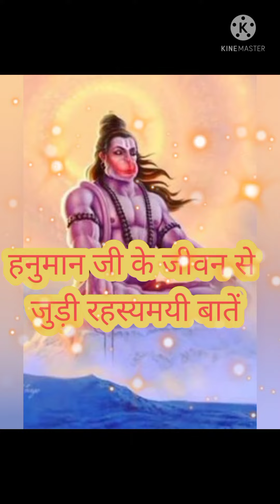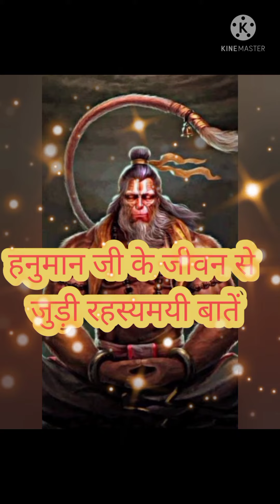क्या आप हनुमान जी के जीवन से जुड़ी रहस्यमयी बातों को जानते हैं?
नंदी कितने शक्तिशाली हैं | नंदी कैसे बने भगवान शिव की सवारी | Lord Shiva Powerful Vahan Nandi Story Kaun hain nandi , kya hai nandi ki kahani , kaise bhagwan shiv ne ki nandi ki sawari, kaise shiv ke vahan bane nandi, nandi ka vivah kisse hua how Nandi became Lord Shiva Vehicle
mahabharat,mahabharat episode,new mahabharat,br  mahabharat,mahabharat star plus episodes,mahabharat hindi,mahabharat star plus full episodes,mahabharat all episode,,mahabharat katha,mahabharat tv series,mahabharata online,karna mahabharat,mahabharat in hindi video,mahabharat on star plusramayan,valmiki ramayana,ramayana story,the ramayana,ramayana book,story of ramayana,ramayana in hindi,ramayana summary,ramayana story in hindi,ramayan online,ramayana by valmiki,sita ramayana,ramayanam story,ramayana characters,valmiki ramayana in hindi,the story of ramayana,ramayana for kids,ram and sita,ramayana online full story  computer | songs hindi maa tujhe salaam maa songs hindiPanchmukhi Hanuman Story - हनुमान जी के पंचमुखी स्वरुप की कथाहनुमान जी के वानर मुख का रहस्य - Secret of Lord Hanuman Monkey Faceहनुमान जी के पांच सगे भाईयों के नाम जानते हैं आप,नहीं तो आइए हम बताते हैंBattle between Ravana and Lord Hanuman - रावण के मूर्छित होने पर क्यों रोने लगे थे हनुमान जी ?कलयुग में हनुमान जी इन 5 जगहों पर हमेशा उपस्थित रहते हैंहनुमान जी के विवाह का रहस्य hanuman marriage storyहनुमान जी के विवाह का रहस्य Secrets of Hanuman Chalisa 40 Poetic Verses? - हनुमान चालीसा में चालीस चौपाइयां ही क्यों होती हैं? हनुमान जी का विवाह , कौन है हनुमान जी की पत्नी और पुत्र जानने की लिए देखे हनुमान जी और शनि देव के बिच कया रिशता है,जाने गुप्त रहस्य क्या सूर्य हनुमान जी के मुख में समा गया था हनुमान जी का हुआ था विवाह, जानिए कौन हैं बजरंग बली की पत्नी Hindi  Self Motivation HINDI Power of Focus for Students अकबर बीरबल The Power of the Tongue ब्रह्मा जी की पूजा क्यों नहीं होती What is Exact Age of Lord Brahma? | Vedic Cosmology Why Hindus don't worship BRAHMA BRAHMA Hindu Mythology Vishnu ,Brahma and Mahesh Why Lord Shiva Cut off Fifth head of Brahma? | Brahma Puran how lord brahma, lord vishnu and lord shiva was born Brahma's 5th Head Brahma Chalisa REAL Reason WHY Lord BRAHMA is Not WORSHIPPED Hindu Mythology रावण ने मरते समय लक्ष्मण से क्या कहा था | What Ravan told Lakshman during his death
radhakrishn chaitanyamahaprabhu gaurleela shrikrishnachaitanya gaurnitai missmuser Radhakrishna Radhakrishnaupcoming Radhakrishnatodayepisode radhakrishnasongs radhakrishnstarbharat krishnachaitanya sumedhmudgalkar Topics I Will Cover 1. Chaitanya mahaprabhu 2. Chaitanya mahaprabhu movie 3. Chaitanya mahaprabhu songs 4. Chaitanya mahaprabhu kirtan 5. Chaitanya mahaprabhu katha 6. Chaitanya mahaprabhu movie in hindi 7. Chaitanya mahaprabhu story 8. Chaitanya mahaprabhu ki katha 9. Chaitanya mahaprabhu movie 10. Chaitanya mahaprabhu serial 11. Who was chaitanya mahaprabhu 12. Who was chaitanya mahaprabhu in hindi 13. shri krishna Chaitanya mahaprabhu 14. Chaitanya mahaprabhu story 15. Who was Radha's husband. 16. Who was Chaitanya mahaprabhu. 17. Chaitanya mahaprabhu biography . 18. Chaitanya mahaprabhu ki kahani 19. Chaitanya mahaprabhu birth . 20. Gaur leela (shri krishna Chaitanya) ,Gaur nitai1. Radha krishna Marriage.
2. Why krishna did not married radha.
3. Radhakrishn vivaah.
4. Krishna Leela.
5. Krishna stories.
6. Radha Krishna love story.
7. Why Krishna left vrindavan.
8. What happened to Radha after Krishna left vrindavan.
9. Radha Krishna real story.